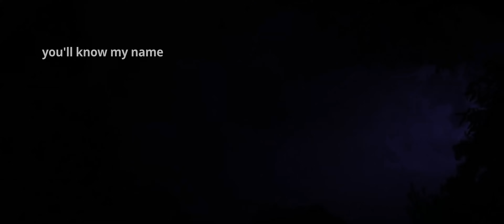Just a Band - Watasema from ech0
ech0 - for the first time since the band ended their multi-year hiatus, Just a Band revisit nine of their favourite old compositions and grooves from an oeuvre of sounds stretching back to their first album release in 2008.

Directed by Jim Chuchu and Mbithi Masya for Just a Band. Director of Photography: Andrew "Dru" Mungai. Steadicam Operator: Sammy Maina. 1st Assistant Camera/Focus Puller: Antony Kariuki. Gaffer: Joseph Churu. Best Boy: Victor Wangalwa. Electricians: Stacy Wanjiku and Eric Baraka. Art Team: Francis Kiarie and Wycliff Otieno. Edited by Mbithi Masya and Jim Chuchu.

Written and performed by Blinky Bill, with additional arrangement and vocal performance by Jim Chuchu. Additional vocals by Dan Muli and Mbithi Masya.